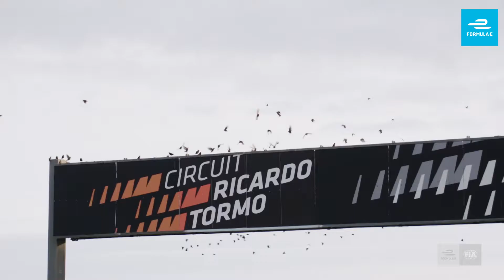FINAL DE PRETEMPORADA 2020/21 DE FORMULA-E EN VALENCIA